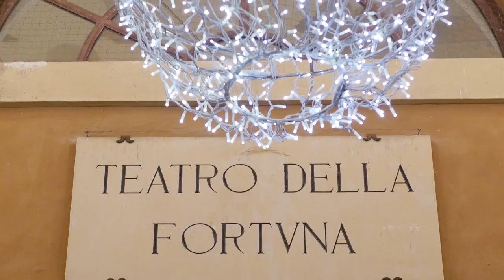Il NatalePiù 2019